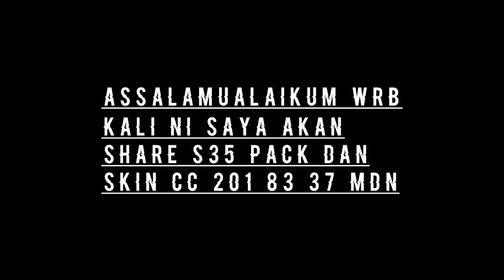🛑 Share Semboyan 35 Pack & Skin Lokomotif CC 201 83 37 MDN • Trainz Simulator Android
⚫Link Skin

🌐Bantu saya mencapai 4000jam insyaallah saya akan sering2 share Addons

So jangan skip videonya biar ngga ketinggalan keseruan pada video kali ini :D

00:00 Intro
00:25 Game